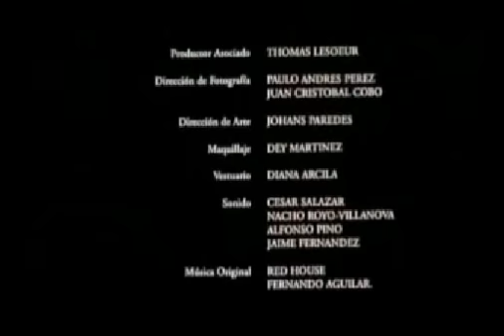El rey 10 de 10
e ry lapeli